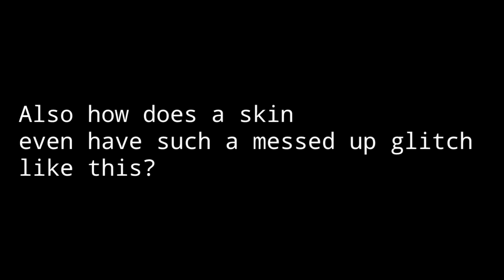Jojo Skin Glitch Is Now Bannable | Pixel Gun 3D